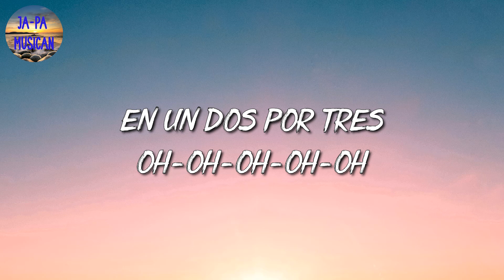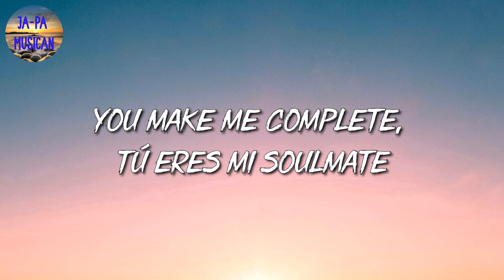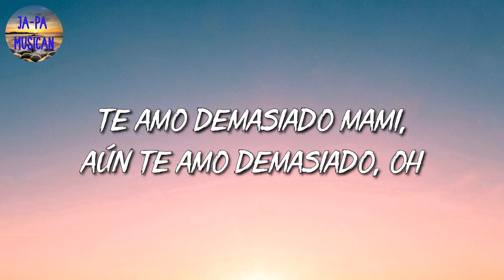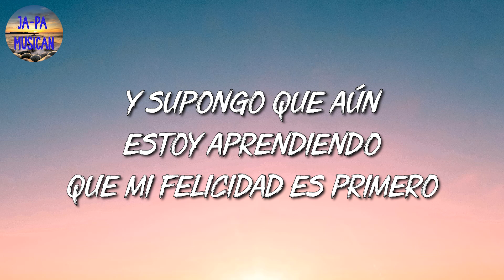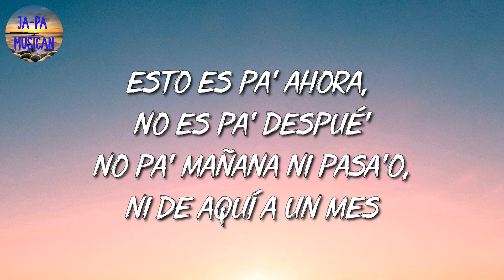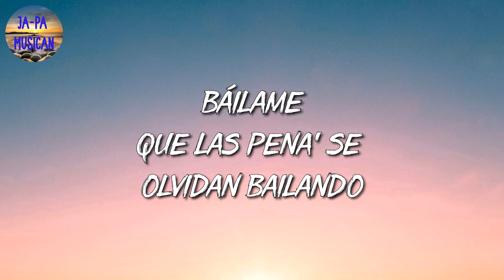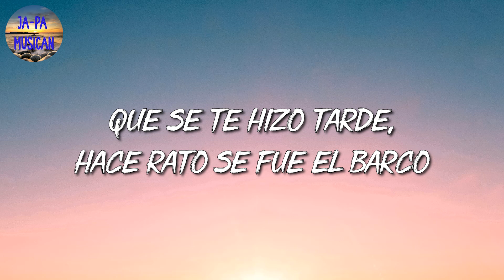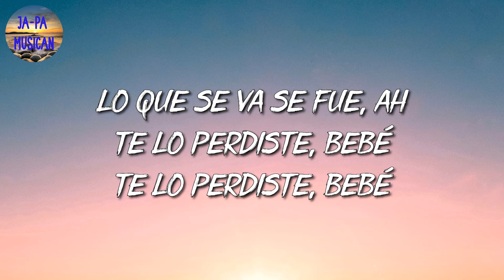🎵 [Reggaeton] DEKKO - 12x3 || Danny Ocean, Daddy Yankee, Karol G (Mix Letra)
🎤 12x3 Letra:

Oh-oh-oh-oh-oh
Directamente desde el downtown, yeah, DEKKO
Bo-lo-lo, bo-lo-lo, eh
Como te conté
Me sentía perdido cuando te encontré
Tenía el corazón partío' pero lo arreglé
Cuando lo tenía arreglao' ya te lo entregué en un dos por tre'
Como te conté
Oh-oh-oh-oh-oh
Oh-oh-oh-oh-oh, eh
Cuando te encontré, tenía el corazón partío' pero lo arreglé
En un dos por tre'
Por cosa' mía' no creía nada de lo que decía'
Pareciste tan buena, tal vez no lo merecía
Tú querías yo quería, pregunté cómo sería
Despertar contigo todos los día'
¿Y qué pasó?
Sin sentido este bandido se enamoró
Un consentido bien dormido se despertó
A nadie había presumido así como tú, ey
¿Y qué pasó?
En un dos por tre', bien rápido
Tu esencia, tu vibra me convenció
De que quiero estar contigo hasta el ataúd, eh
Como te conté
Como te conté
Oh-oh-oh-oh-oh
Oh-oh-oh-oh-oh, eh
En un dos por tre' me quito el estrés
Todo fue un buen trip cuando hicimos click
Piensan que esto es fake, no me importa el hate
You make me complete, tú eres mi soulmate
En español mi alma gemela
Todo lo demás se cancela
Escúchame en acapella
Yo rezo por esos besos de novela
¿Y qué pasó?
De que quiero estar contigo hasta el ataúd
Cool DEKKO, desde el downtown, dice
Oh-oh-oh-oh-oh
Oh-oh-oh-oh-oh, eh
Como te conté (en un dos por tre')
Cuando te encontré (en un dos por tre')
Cuando de besé
En un dos por tre', en un dos por tre'
Eh-eh-eh